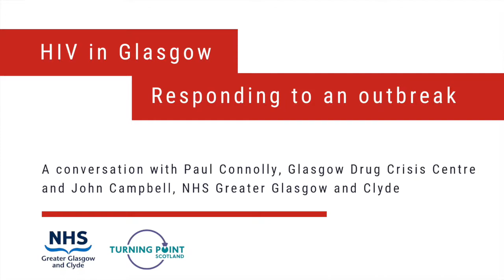HIV in Glasgow - Responding to an Outbreak - Paul Connolly, GDCC and John Campbell, NHS GGC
Part of the 'HIV in Glasgow - Responding to an Outbreak' interview series.

Paul Connolly, Glasgow Drug Crisis Centre and John Campbell, NHS Greater Glasgow and Clyde